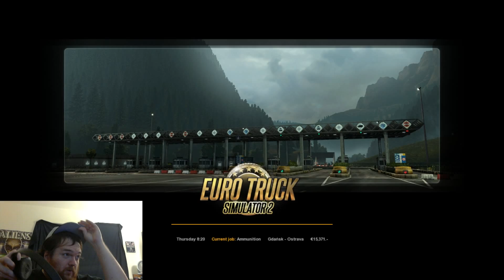Stoud Plays Euro Truck Simulator 2 and Analyzes As Good As It Gets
In this episode, we go on our longest run yet while Stoud talks about his experiences playing Fallout 3 and analyzes the finer points of 'As Good As It Gets.'